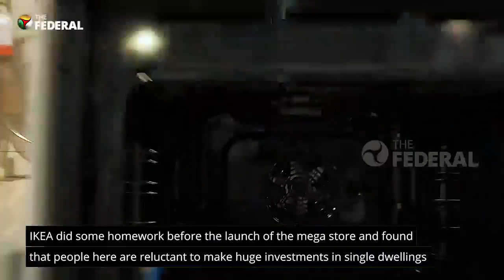IKEA opens its largest Indian store in Bengaluru | The Federal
IKEA has chosen Bengaluru for its biggest store in India. The Scandinavian furniture giant’s new store is spread over 13 acres of land on the Bangalore-Tumkur Road at Nagasandra. The store has on display about 7,000-plus home furnishing products .Over 25% of these products are sourced locally over 1,000 artisans.